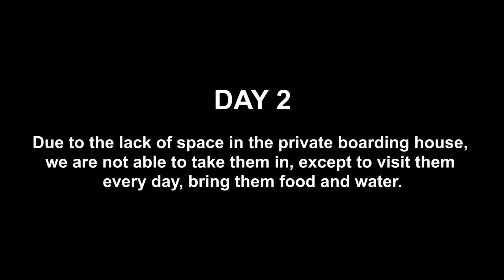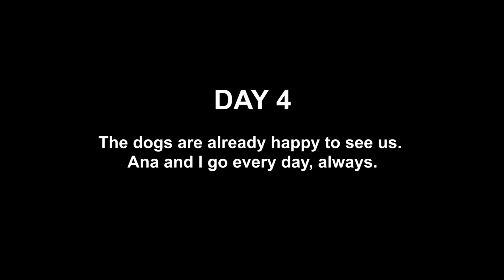Mom takes care of abandoned puppies next to a big tree stump!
🔵 Instagram  (they have dogs for adoption):     🔵 ana_the_resque_

Man With The Dogs  Production ©️

Dog Rescue :)